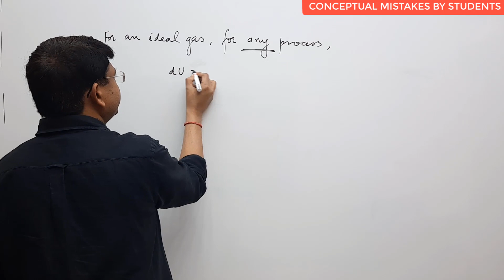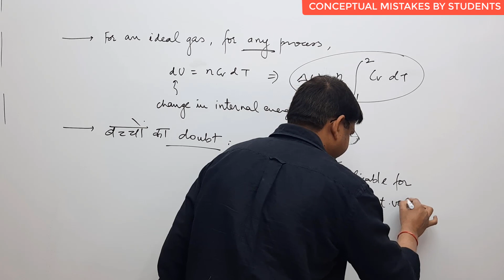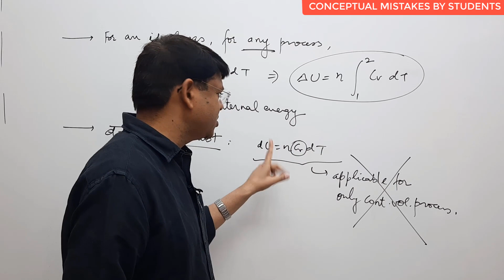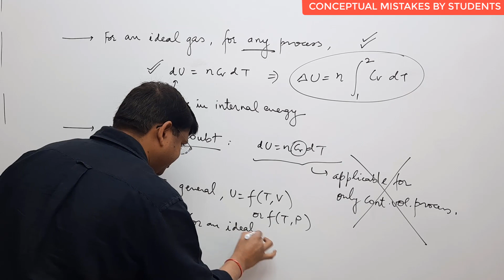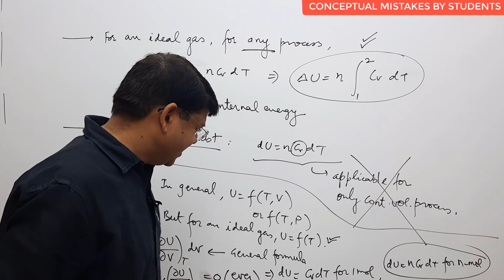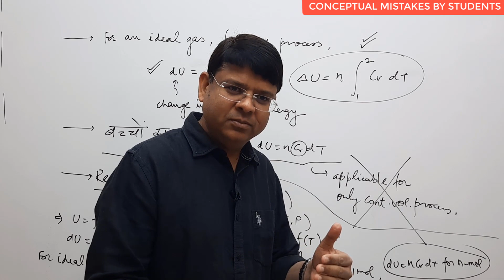18-Conceptual mistakes by students| Internal energy| Thermodynamics| JEE Advanced| JEE MAIN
THESE VIDEO LECTURES BY ALOK SIR(ALK SIR), KOTA FAMOUS FACULTY ARE EXTREAMLY USEFUL FOR NSEC, INTERNATIONAL OLYMPIADS, jee main, jee adv
ALK sir has explained the common mistakes committed by students in internal energy calculation